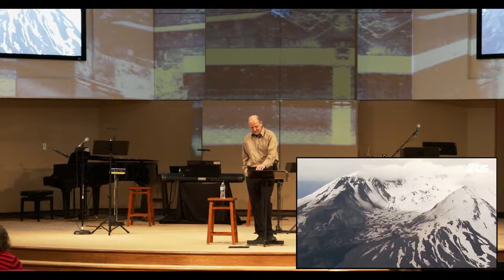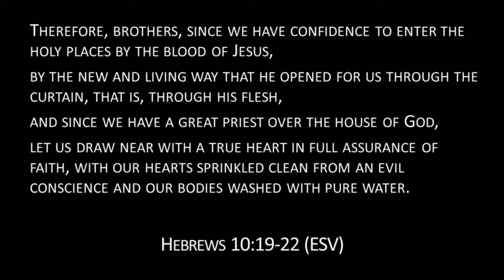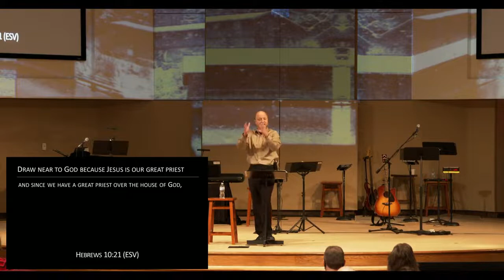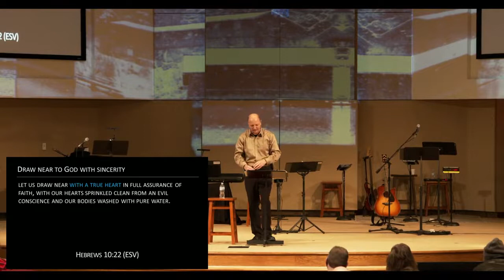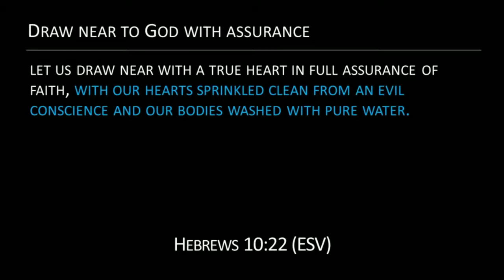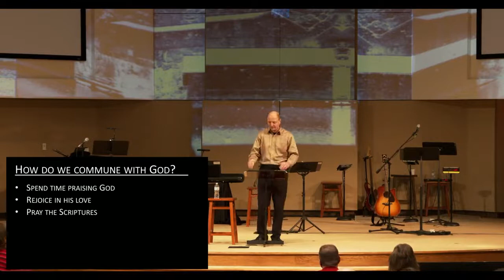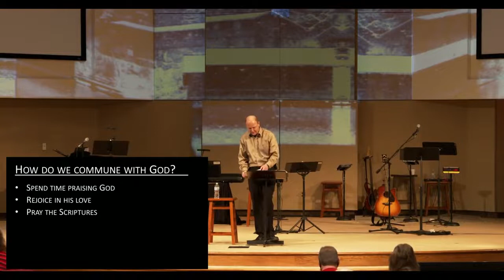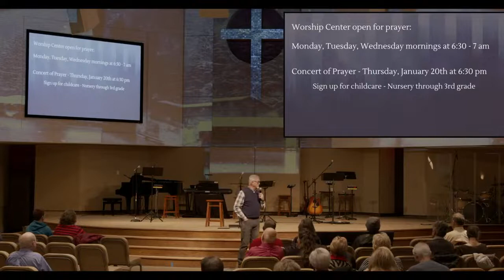21 Days of Prayer | Sermon #3 | Hebrews 10:19-22 | Slade Rinehart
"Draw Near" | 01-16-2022